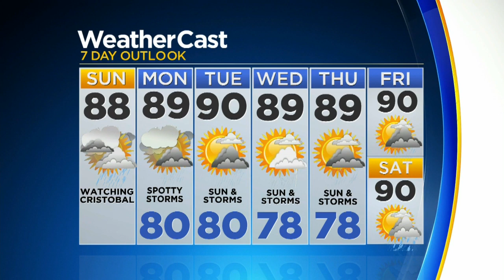Tracking The Tropics: Tropical Storm Cristobal 6/7/20 8AM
Meteorologist Jennifer Correa has the latest info on Tropical Storm Cristobal.